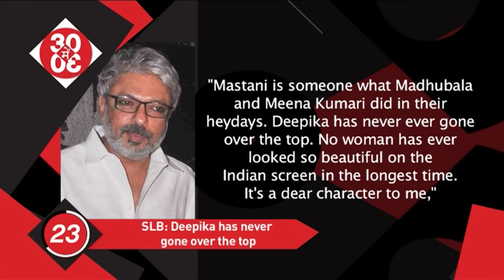Sanjay Leela Bhansali: Deepika Padukone Has Never Gone Over The Top | Bollywood News